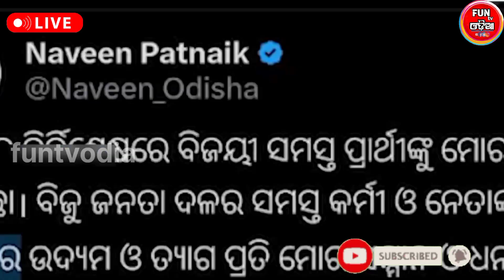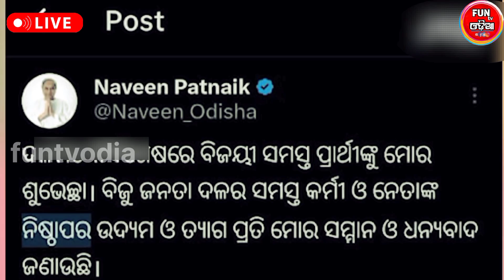ଭୁଲ୍ ମାଗିଲେ ପାଣ୍ଡିଆନ🔥| Vk pandian | Vk pandian story | funtvodia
funtvodia
Fun tv odia
funtvodia
Mr diba1m
mrdiba1m!
anubhav mohanty news